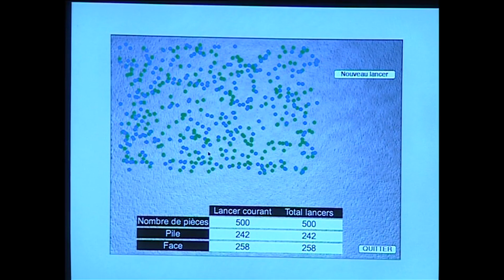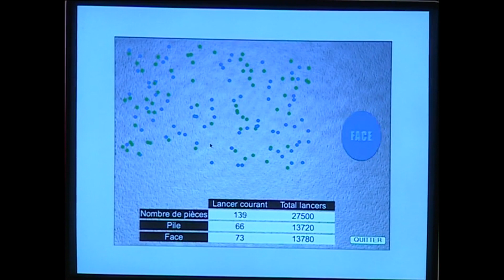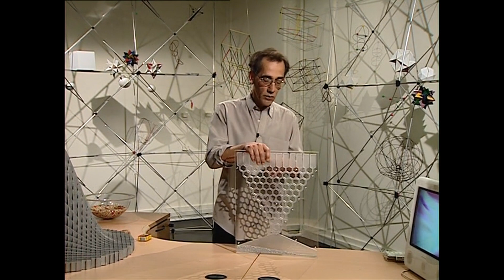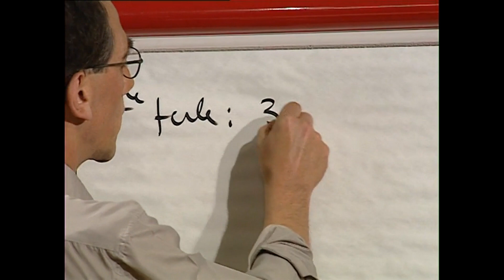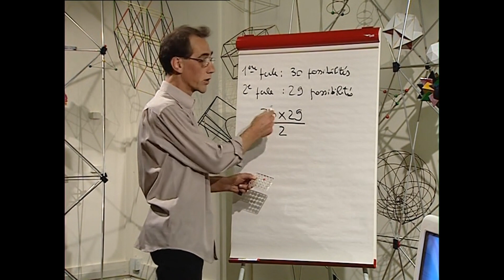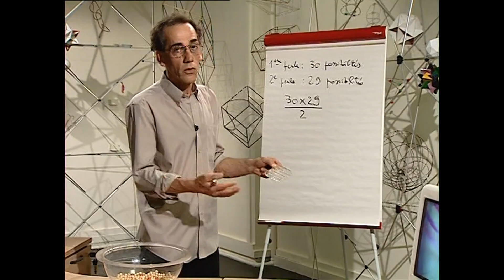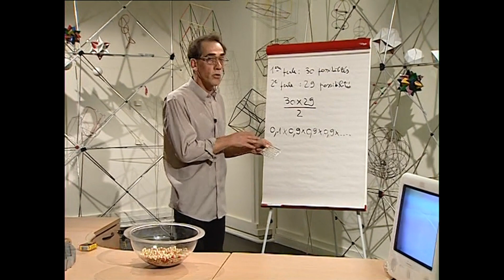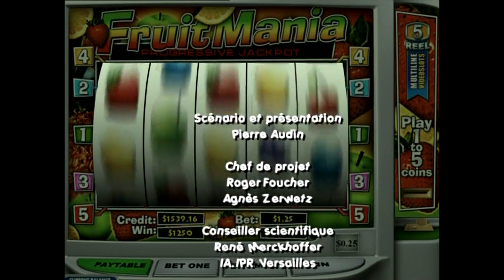Statistiques et probabilités - Maths au collège au Palais de la découverte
"Statistiques et probabilités" se décompose en 4 parties :
Pétards! (00:58)
Pile ou face (05:10)
Où vont les billes? (09:37)
Combien de perles dans le bocal? (12:35)

La statistique est une science qui permet notamment de dégager des résultats, voire des tendances prospectives, en matière de sondages.

"Maths au collège au Palais de la découverte" est une série de vidéos destinée à être utilisé par un professeur de collège dans sa classe. Cette série s'apparente à un voyage dont les différentes escales sont des expérimentations menées au Palais de la découverte (avec Pierre Audin, médiateur scientifique). Elle aborde des questions qui ont traversé les mathématiques à travers les âges, par d'aussi grands mathématiciens que Platon, Euler et Fibonacci. Cette approche originale et motivante, complémentaire d'autres démarches, donnera ou redonnera le goût de faire des mathématiques reliées à l'histoire et à l'expérimentation.

Cette série destinée au collège se divise en trois chapitres : Géométrie, Calculs et dénombrements et les Mathématiciens.

Présentation extraite du DVD SCEREN-CNDP, 2008.
Tous nos remerciements au réseau Canopé.
Crédits : © SCEREN-CNDP, 2008